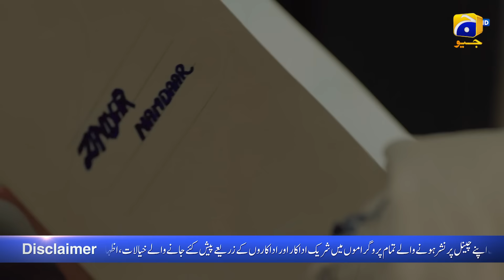Sunn Mere Dil Episode 07 | 𝐁𝐞𝐬𝐭 𝐌𝐨𝐦𝐞𝐧𝐭 𝟎𝟏 | Wahaj Ali - Maya Ali | Har Pal Geo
7th Sky Entertainment’s highly anticipated mega signature project, Sunn Mere Dil, is the most awaited drama serial. The mega drama boasts a star-studded cast led by Wahaj Ali and Maya Ali. Written by the renowned Khalil Ur Rehman Qamar and directed by the acclaimed Haseeb Hasan, Sunn Mere Dil promises to be a one-of-a-kind drama.

Sunn Mere Dil is a tale in which love finds a new meaning, where one person’s devotion quietly flourishes, often unnoticed. Their heart beats for someone who may never truly understand the depth of their feelings. Yet, in their silent sacrifices, they realize that true love is not about
possession but about selflessness.

Every unspoken gesture and unseen act of kindness brings them fulfillment, as they put their beloved’s happiness above their own, showing that love is not just about being together, it’s about redefining happiness, even at the expense of their contentment.

7th Sky Entertainment Presentation
Producers: Abdullah Kadwani & Asad Qureshi
Director: Haseeb Hasan
Writer: Khalil Ur Rehman Qamar

Cast:

Wahaj Ali as Bilal Abdullah
Maya Ali as Sadaf
Usama Khan as Ammar
Hira Mani as Hamsha
Amar Khan as Dania
Saba Hameed as Farzana
Syed Mohammed Ahmed as Namdaar
Shahvir Kadwani as Zaviyaar